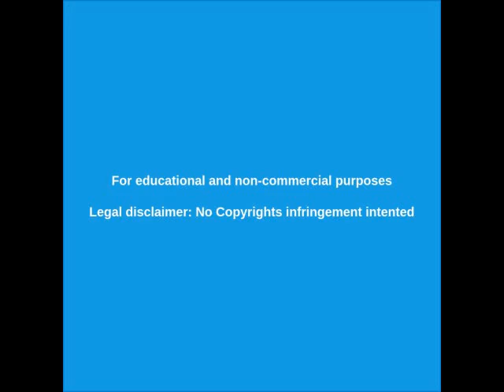DONALD TRUMP 🔴 COMUNISTA y MASÓN